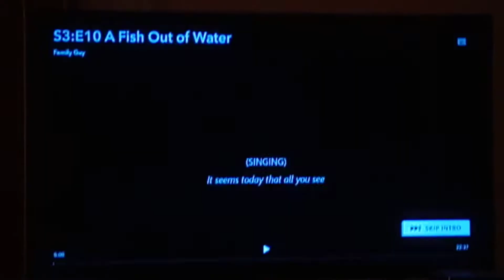Family Guy Season 3 Theme Song Intro 🎶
From Season 3 Family Guy.